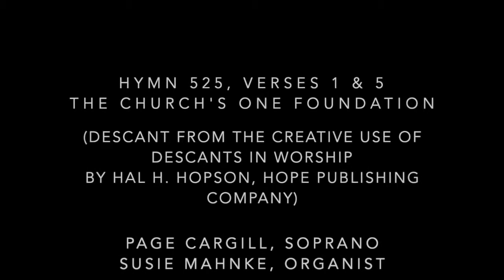Hymn 525 ~ The Church's one foundation (verses 1 and 5)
Descant from The Creative Use of Descants in Worship
 by Hal H. Hopson
Hope Publishing Company

Page Cargill, soprano